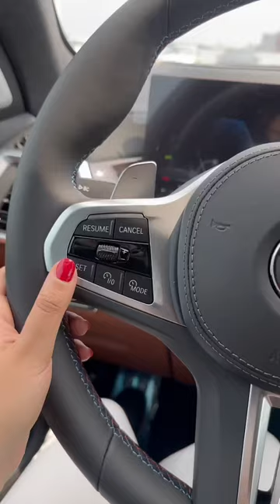2024 BMW X7M ASMR